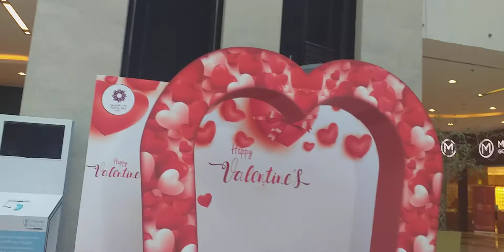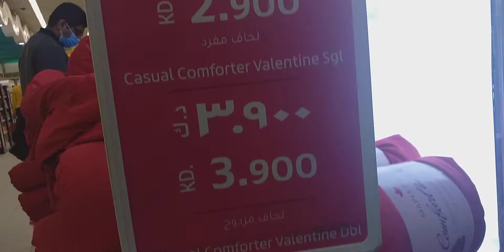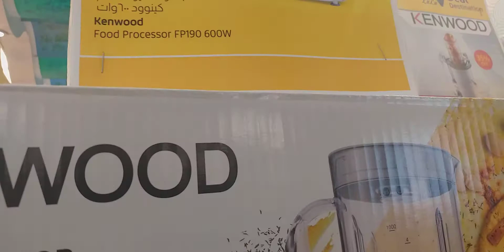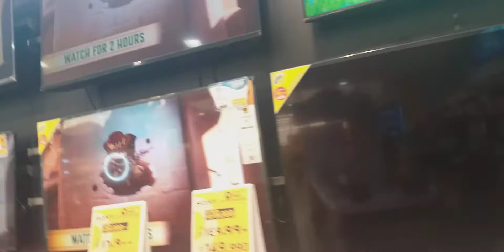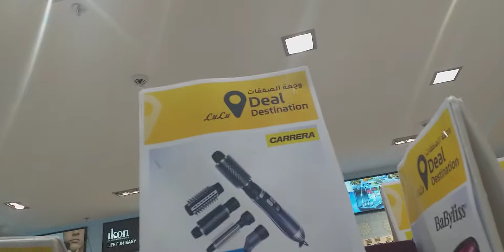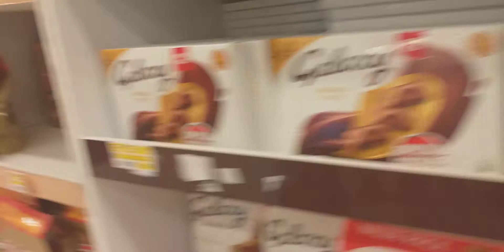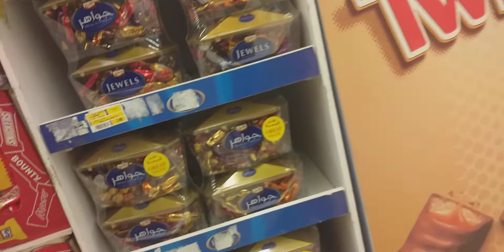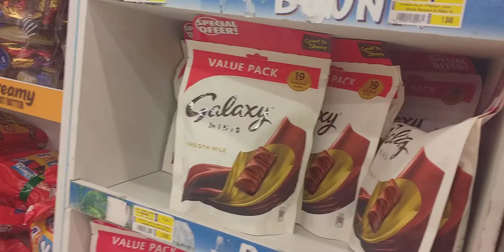LULU HYPERMARKET IN AL SALAM MALL at SALMIYA, KUWAIT